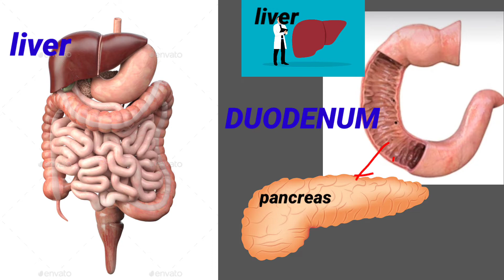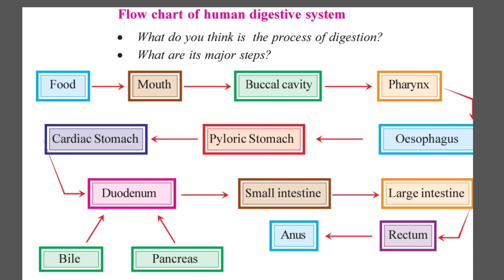10th biology -chapter-1:-Nutrition:- flow chart of human digestive system#